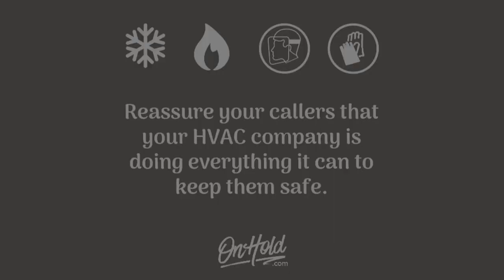HVAC COVID Marketing Video On Hold Dot Com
When your HVAC business is on the line, let OnHold.com comfort your callers.

These days, we know your HVAC customers have questions about keeping themselves, their home or business and your technicians safe. Our OnHold.com team is here to assist in communicating your new ways of doing business, from face masks to social distancing, temperature checks for technicians and protective gear. Reassure your callers that your company is doing everything it can to keep them safe. When your HVAC business is on the line, let OnHold.com comfort your callers.

Call OnHold.com at 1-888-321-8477 to discuss your HVAC marketing need

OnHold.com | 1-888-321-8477